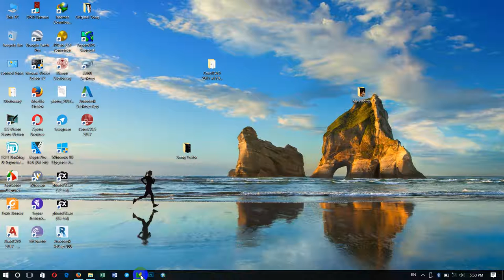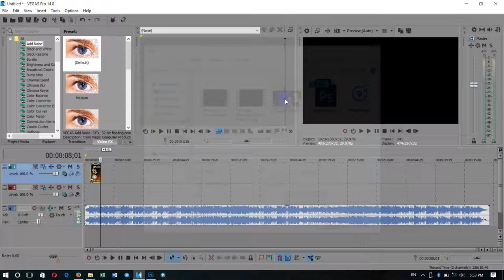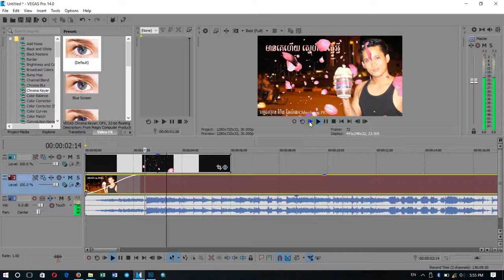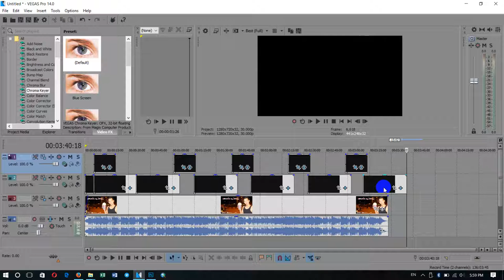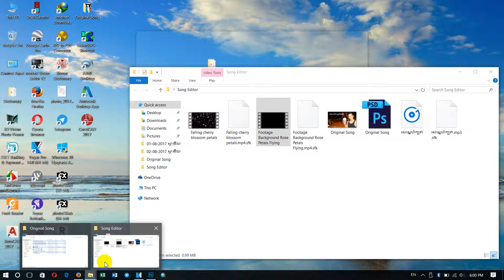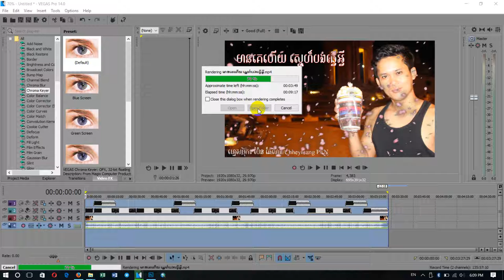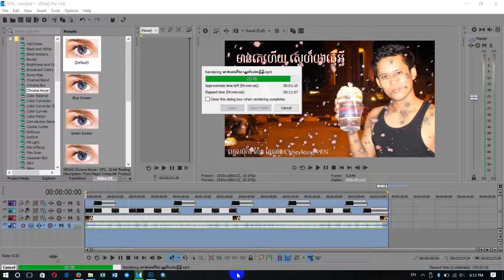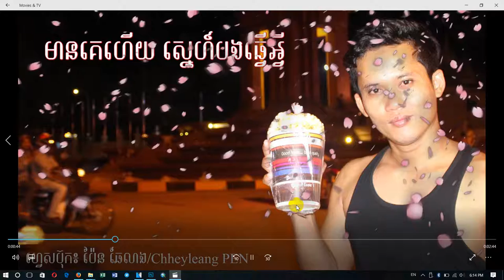How to Show you about using Sony Vegas Pro 14 edit Video Full HD 1080p